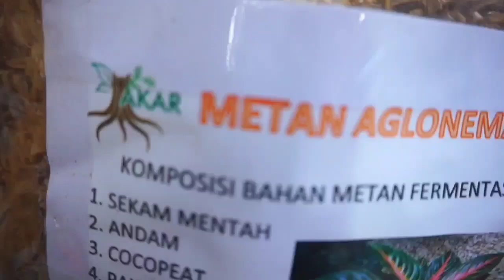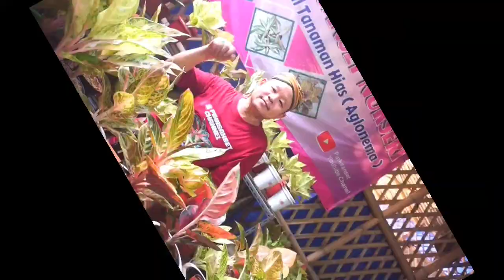RUMPUN & MURAH, STOK TERBATAS (Eps.76) | Aglonema murah meriah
Pinksanset channel hadir untuk pecinta aglonema di seluruh indonesia, khususnya bagi pemula,

Mohon maaf bila ada kesalahan penyebutan nama/jenis aglonema, kritik & saran kami terima dengan senang hati .
Info pemesanan :
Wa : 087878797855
Alamat :
Kutabumi, pasarkemis, tangerang, BANTEN

Terima kasih:
Pinksanset channel